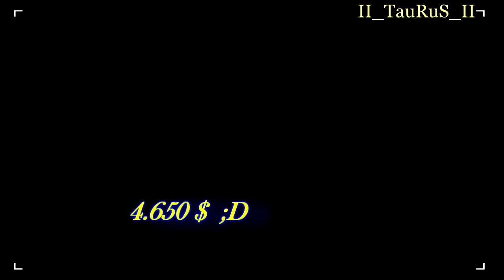Need For Speed MW Porche Carrera GT 365 kms & Garage TauRuS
^.-  mis  carros en  Need For Speed MW